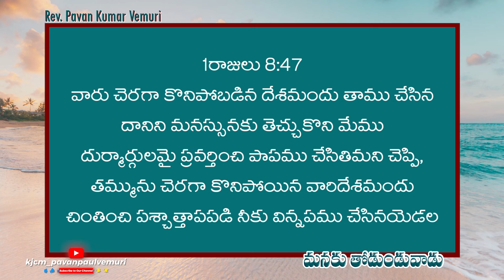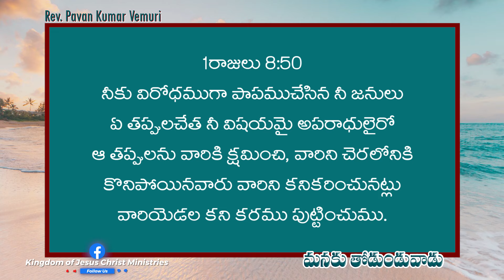మనకు తోడుండువాడు || Sermon by Rev. Pavan Kumar Vemuri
Our Sunday Service's :
Amruthavani Building, 1st Floor, Saptagiri Hotel Backside, Secunderabad.  Timing's - 9.00am

Our Friday Service:
Anointing Prayer Service || Every Friday ||
Amruthavani Building, 1st Floor, Saptagiri Hotel Backside, Secunderabad.
Timings - 5.30pm

IFSC: BARBOMARRED